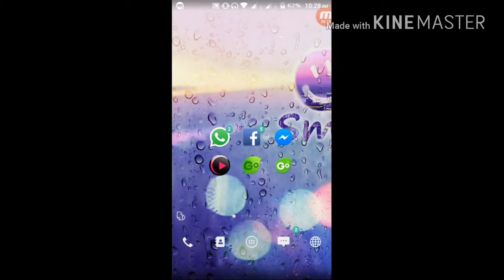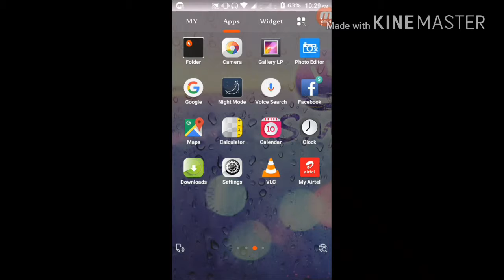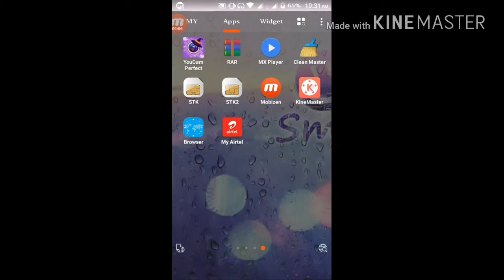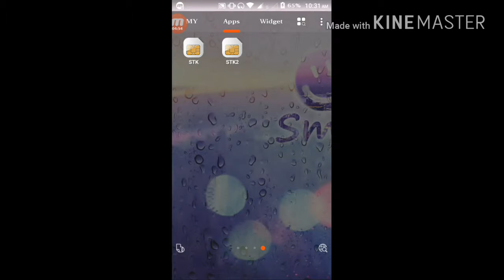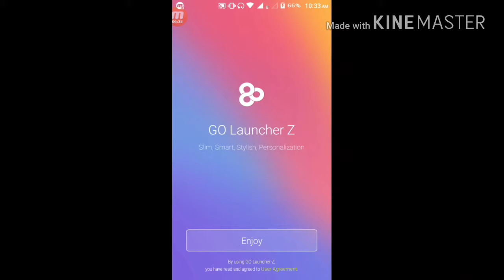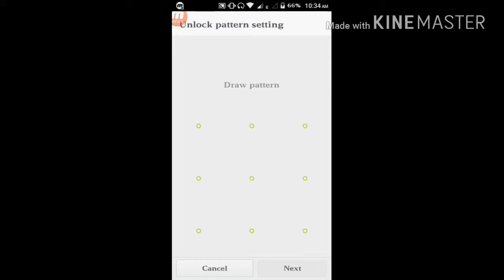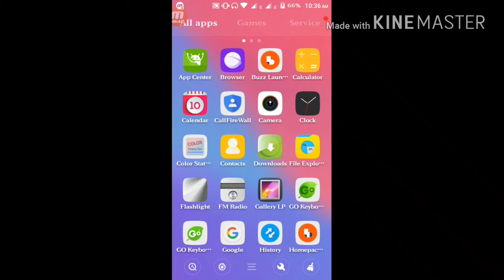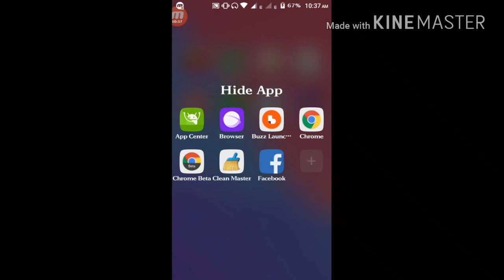Mobile apps hide kese kare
How to hide mobile apps
Friends is video me Mobile apps hide kese karte h iske bare bataya hu

Is video ki madad se ap aasani se kisi bhi app ko hide kar sakte h or